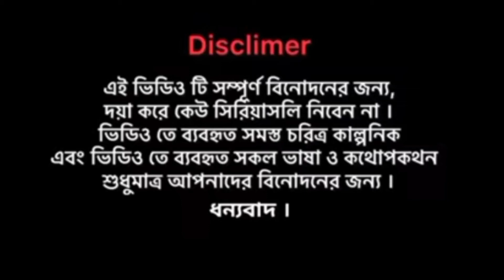New funny vedio |চকলেট প্রতিযোগিতা |Arfan Anik official